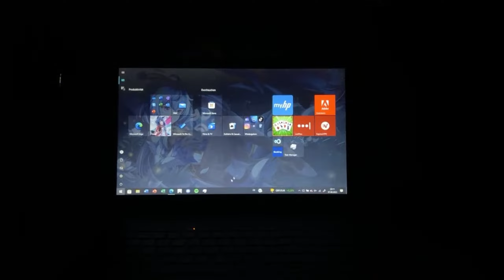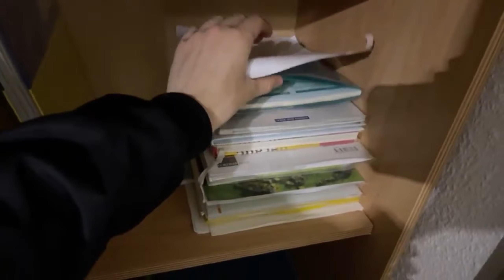KingCalle BEST OF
Ihr das erste KingCalle Best Of auf diesen Kanal!

Für mehr geilen Conntent, lasst ein kostenloses Like Abo da!